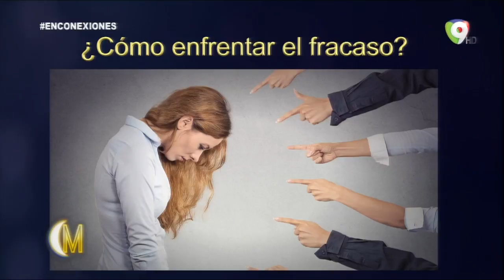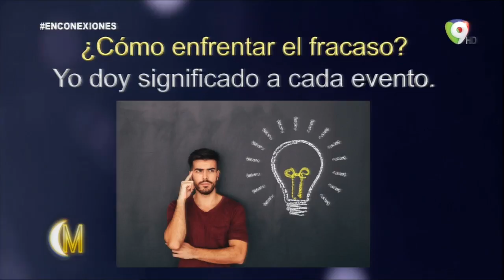En Conexiones con José Lora (Checho): ¿Cómo enfrentar el fracaso? - ENM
Hoy  En Conexiones con @checho.rd conocemos...¿Cómo enfrentar el fracaso?
Punto 1: yo elijo
Punto 2: yo modifico
Punto 3: yo doy significado a cada evento ¿Tomaron nota?

El término fracaso proviene del verbo fracasar. Éste, a su vez, hace referencia a la frustración (cuando se malogra una pretensión o un proyecto) y al resultado adverso en un negocio. En concreto se considera que dicho término emana del vocablo italiano fracassare que puede traducirse como “estrellarse” o “romperse”.